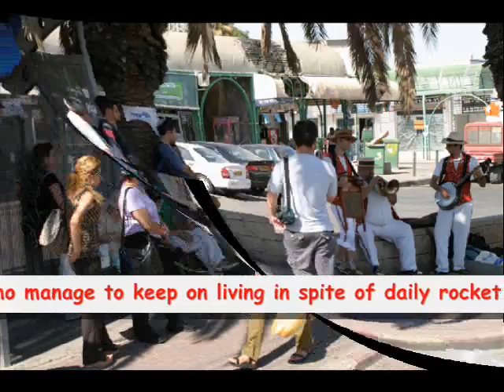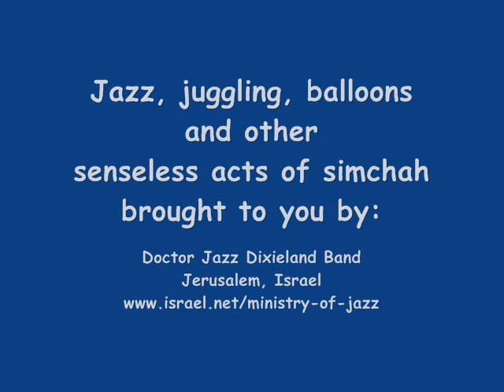Back to School in Sderot, Israel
Children of Sderot receive gift backpacks and school supplies from Standing Together. Under daily rocket fire from Gaza, Sderot schools plan to operate on schedule. Doctor Jazz was on hand to bring some smiles to the children and adults as they waited in line in sweltering heat to pick up their packages. In the afternoon we brought our show to the center of town by a busy bus stop, to the delight of pedestrians and drivers.

Elazar Brandt -- horns, vocals
Shimi Gilad -- banjo, kazoo
Alon Ganany -- washboard

Yosef Broidy -- juggling
Yulia Mestechkin -- still photography